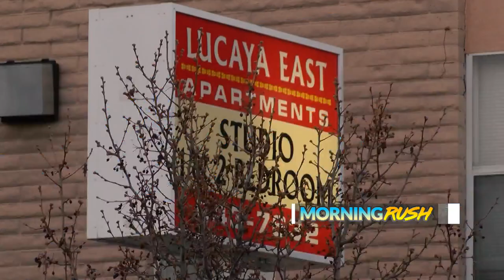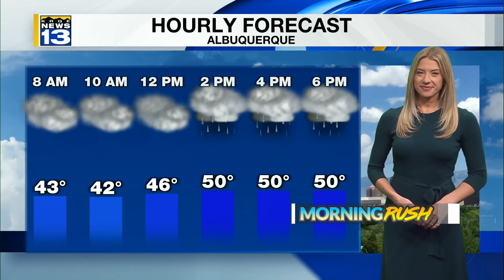KRQE Newsfeed: I-40 fatal crash, Stabbing update, Spring storm, Shooting update, UNM headed to D.C.